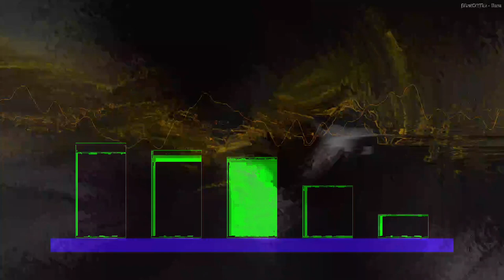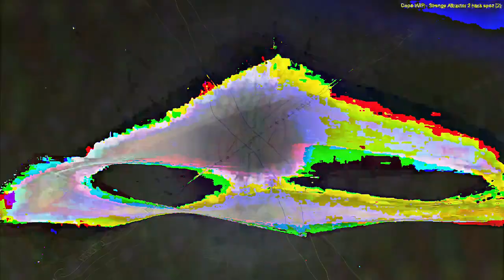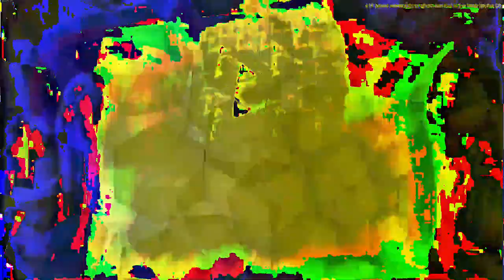[EPILEPSY WARNING] Movie 24 02 23 21h36m24s